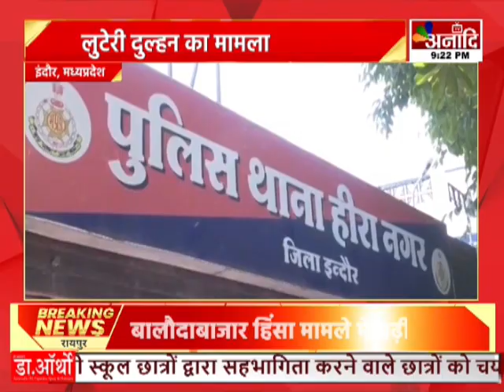Indore : लुटेरी दुल्हन का मामला , 10 लाख रुपये लेकर हुई फरार || Anaadi Tv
AIRTEL - 379